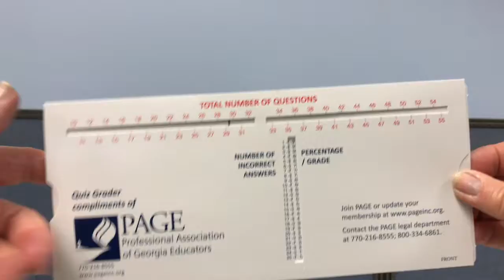Professional Association of Georgia Educators Slide Chart – by American Slide Chart | Perrygraf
Professional Association of Georgia Educators used this interactive calculator to help grade tests and quizzes. By moving the inner slide, users can select the total number of questions with the indicator and view the grade next to the appropriate number of incorrect answers.
for more creative ideas!